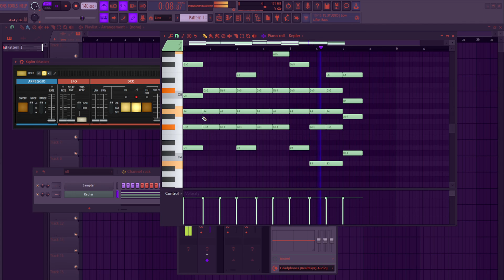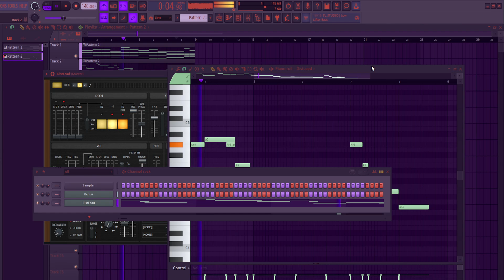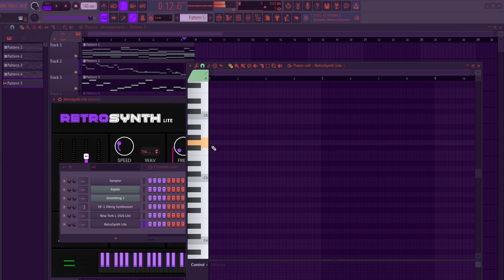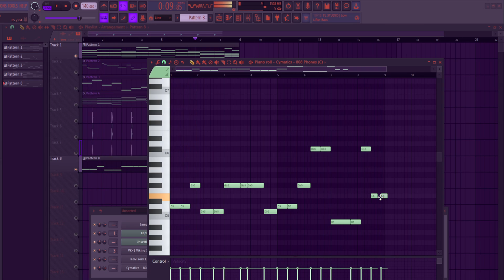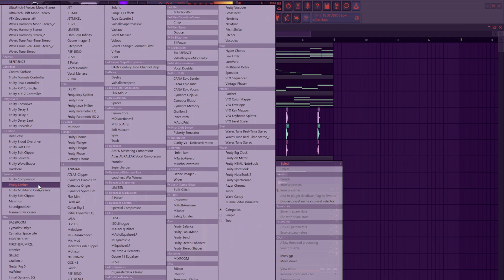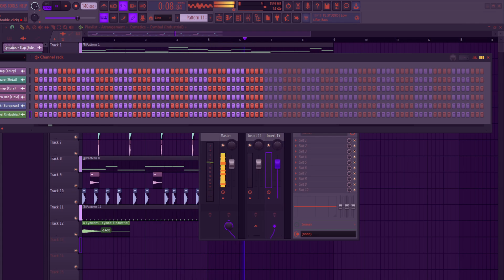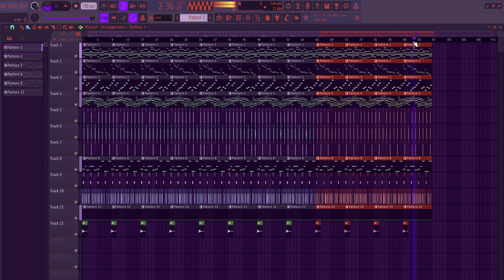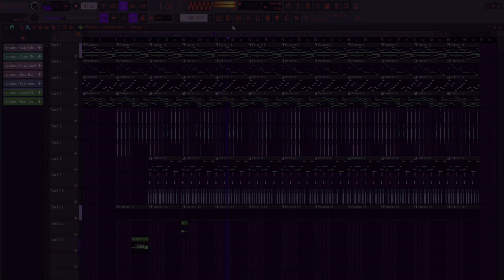How I Made "You Are Not That Guy" Song in FL Studio by Happy the Jester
Behind FL Studio: How I made You Are Not That Guy song by Happy the Jeser.

Produced By: Happy the Jester
Mixed & Engineered By: Happy the Jester
Recorded & Wrote By: Happy the Jester